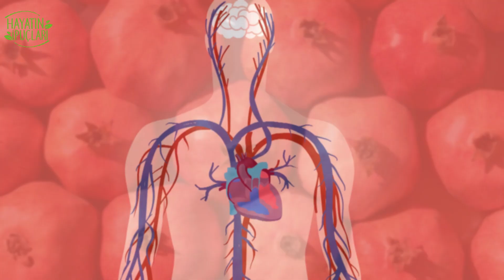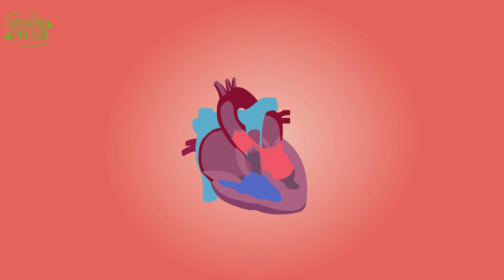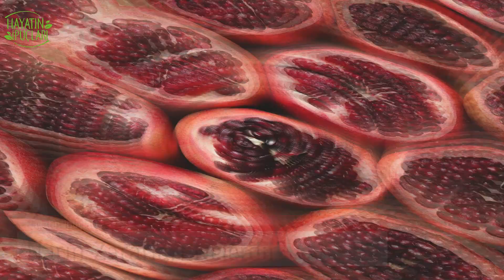DOĞAL ANTİVİRÜS NARIN FAYDALARI (Narın Vitaminleri - Narın Zararları - Nar Suyunun Faydaları)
Merhabalar. Bu videomuzda narın faydaları, narın içindeki vitaminler, narın zararları, nar neye iyi gelir, nar kabuğunun faydaları, nar suyunun faydaları gibi konuları anlattık. Keyifli seyirler.

UYARILAR
1)Hekiminizin verdiği ilaçlar varsa mutlaka kullanınız. Buradaki uygulamayı bir destekleyici olarak kullanınız. Öncelikle, bilmeniz gereken kullanacağınız bitkiye karşı alerjinizin olup olmadığıdır. Bu konuda hekiminizin görüşünü alınız. Hekime gitmeden ve teşhis koydurmadan şikâyetiniz ne olursa olsun, burada ki bilgilerle kendi kendinizi tedavi etmeye kalkışmayınız.
2)Videolarımızda anlatılanlar ve görsel içerikler farklı kaynaklardan derlenerek oluşturulmuş, öneri ve bilgilendirme yazısıdır. Kesin teşhis ve tedavi niteliği taşımamaktadır. Herhangi bir sağlık sorunu karşısında mutlaka doktorunuza başvurunuz.
3)Kanalımızda yayınlamış olduğumuz videolar yalnızca bilgilendirme amaçlıdır; geçerliliğini yitirebilir, kesinlik içermez. Söz konusu besinin faydaları, iyi geldiği hastalıklar ve kullanım önerileri hiçbir zaman doktor teşhisinin yerini tutmaz. Besinler her bünyede farklı etki yaratabileceğinden, uygulamaya geçmeden önce mutlaka bir doktora danışmanız gerekmektedir. Bu durum göz ardı edildiğinde ortaya çıkabilecek sorunlar ve yan etkilerden kanalımız sorumlu tutulamaz.